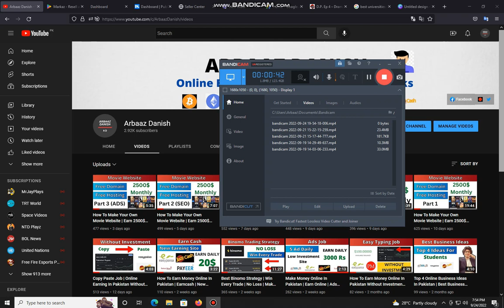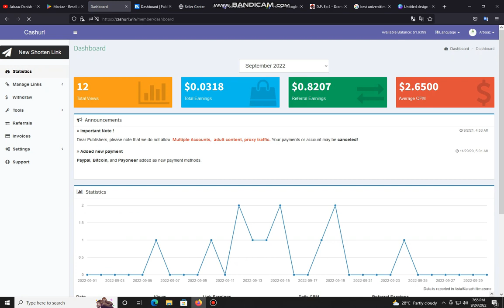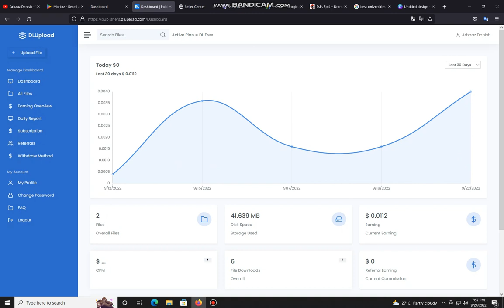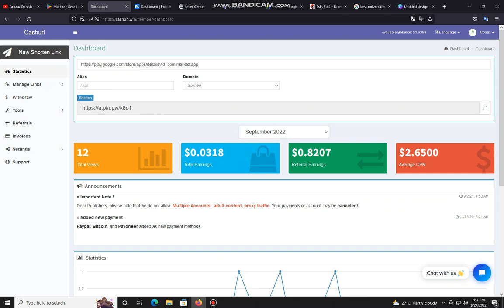How To Earn Money From Youtube Without Monetization | How I EARNED!! | Top 2 Working Methods 2022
Topic's Covered In This Video :
How to Make Money on YouTube WITHOUT Making Videos Yourself From Scratch
how to earn money from youtube shorts in pakistan
how to earn money from youtube shorts without monetization
without monetization earn money
without monetization silver play button
without monetization ads on youtube